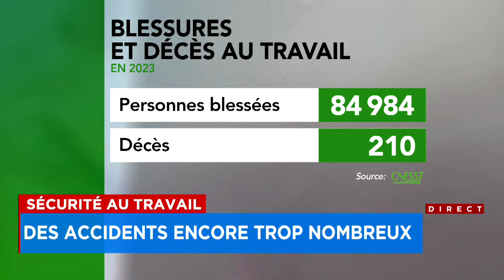Sécurité au travail: cette compagnie donne l’exemple - reportage